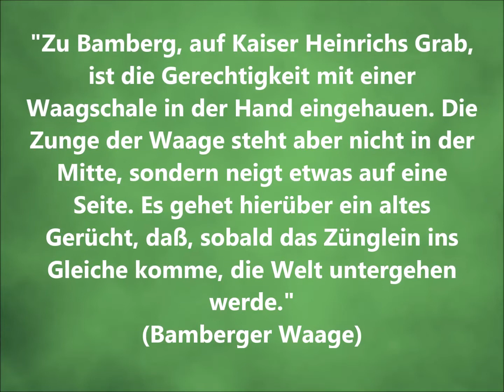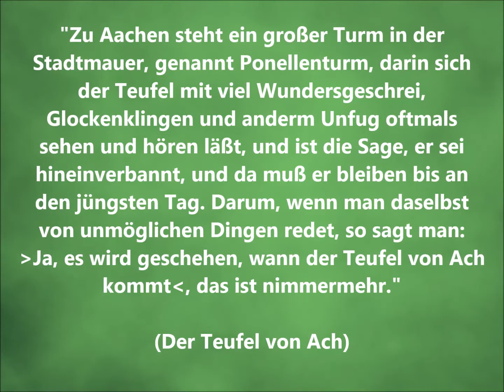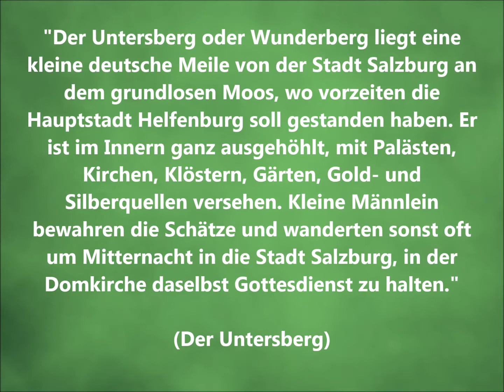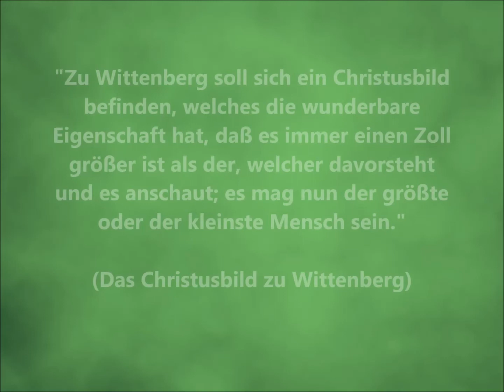Brüder Grimm - Deutsche Sagen / 6x ZITATE /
Prägnante Zitate aus Brüder Grimms Werk "Deutsche Sagen".
Alle Textstellen sind aus urheberrechtsfreien Quellen zitiert.
Viel Vergnügen!